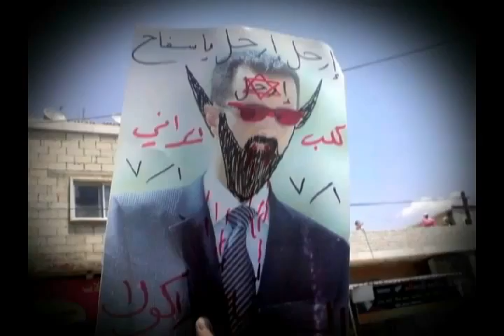جمعة -لا للحوا ر-.